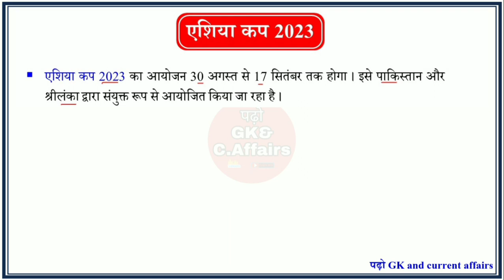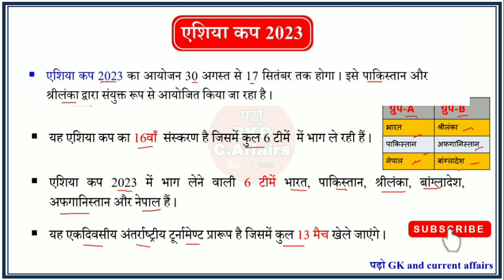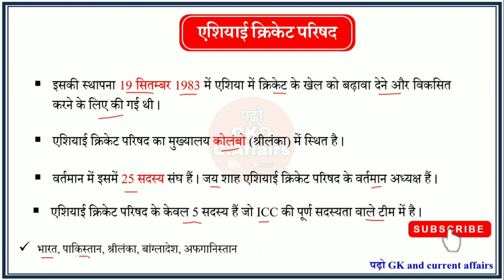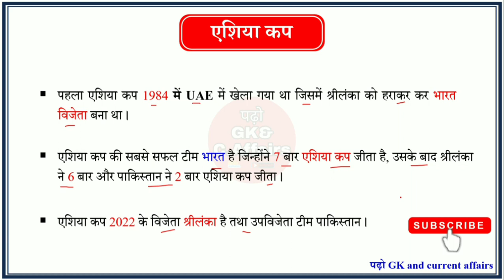asia cup 2023 | Asia cup 2023 gk questions | Sports current affairs 2023 |Asia Cup history in hindi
Asia Cup 2023 imp. QUESTIONS | Cricket Asia Cup 2023 | Sports gk | Current affairs 2023 | Cricket GK Question | Sports gk in hindi | Gk Questions and answers | Asia Cup 2023 GK Question | 2023 Asia Cup | Asia Cup 2023 first match| current affairs sports 2023

Asia Cup Overview
Asia Cup 2023 Schedule
Asia Cup Team India Squad
Asia Cup Venues
Asia Cup History
Asia Cup 2023 complete details
Asia Cup 2023 - Current News
cricket gk
cricket
Asia cup 2023
current affairs cricket
Asia cup gk
cricket gk question
most important sports gk
Quiz questions
Gk question in hindi
Gk quiz
General knowledge
Competitive quiz
2023 gk questions and answers
Samanya gyan

                           {समाप्त}